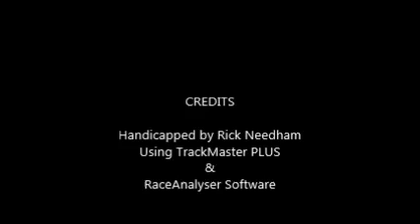Race #7 - Parx - 10/30/2016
Race #7 - Parx Racing - Sunday, October 30, 2016 + bonus longshots